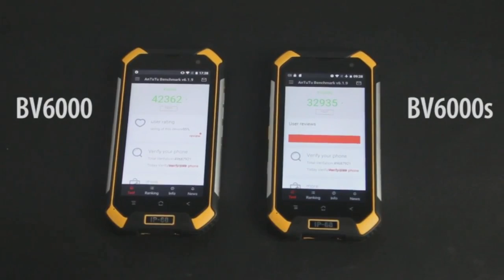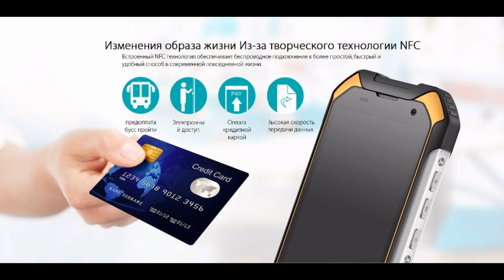Blackview BV6000s Стоимость с защитой IP68 снижается до 8 тысяч рублей gadget x